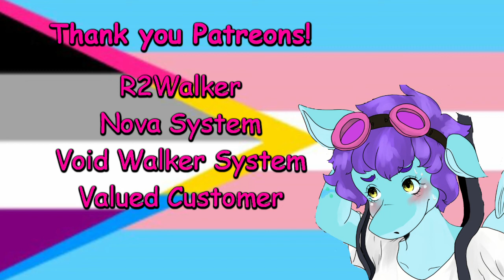A Special Pride Month 2022 Message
This Month and Beyond, be your bravest self
-Punkbyte

~Queer Media we recommend (All of which are in this video Somewhere)~
Purrfect Apawcalypse:Love at First Bite
Mr. Rainer’s Solve it Service

~Music~
Nostalgia Bomb-YourEnigma
Dead Dogs Walking-From Purrfect Apawcaylypse 3
Scattered and Lost-From Celeste OST
Everyone’s Counting-Mr. Rainer’s Solve It Service
Rainy Day-From Night in the Woods